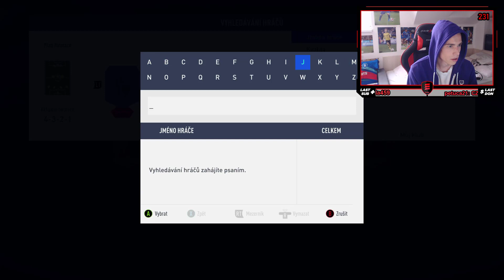NEJLEPŠÍ TÝM DO 500K! (SQUAD BUILDER) - FIFA 19 ULTIMATE TEAM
CZ/SK FIFA 19 ULTIMATE TEAM. NEJLEPŠÍ TÝM DO 500K SQUAD BUILDER

Chceš semnou zajít na fotbálek a hrát o další ceny? Zaregistruj se na SAZKA FANTASY